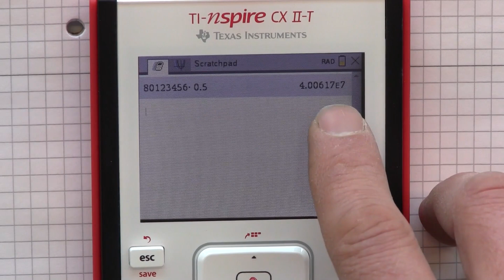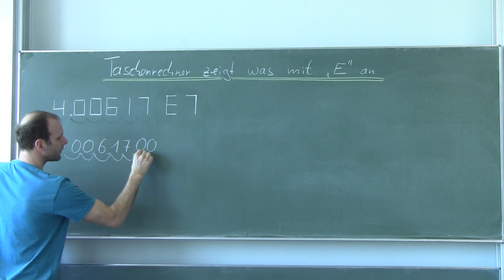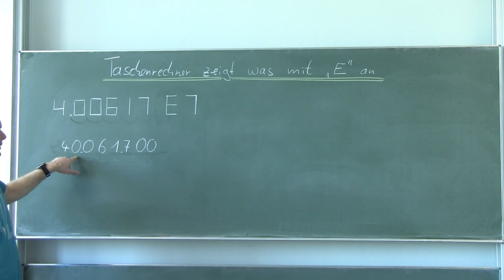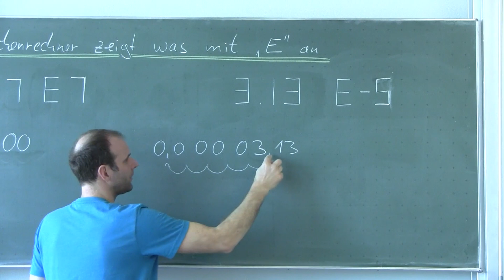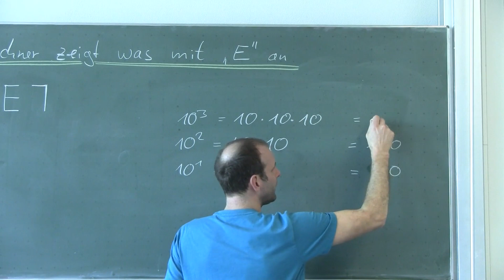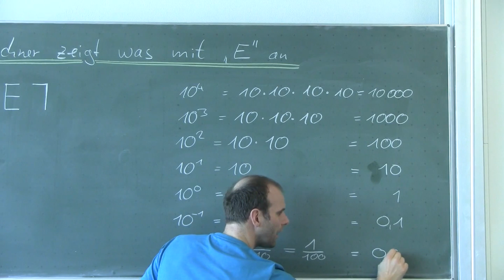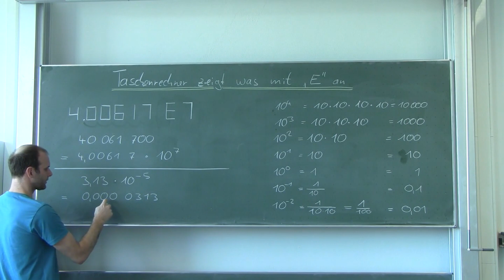Taschenrechner zeigt "was mit E" an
Hier erkläre ich, was es bedeutet, wenn der Taschenrechner "was mit E" anzeigt.
Anschließend gibt es eine kleine Einführung zu Zehnerpotenzen.